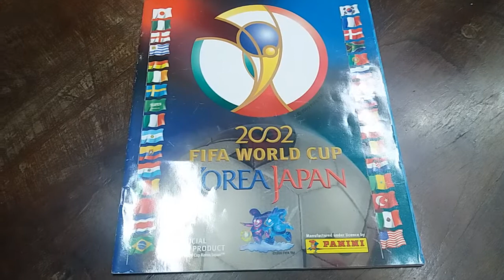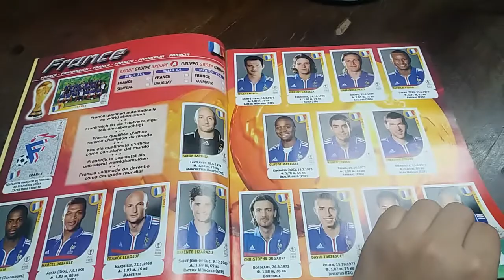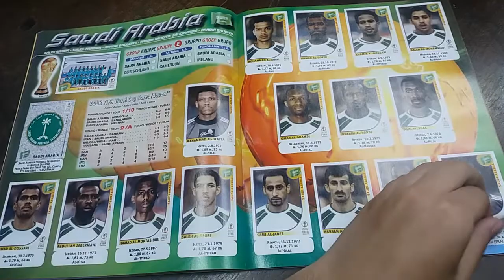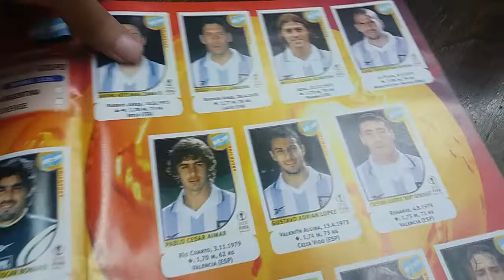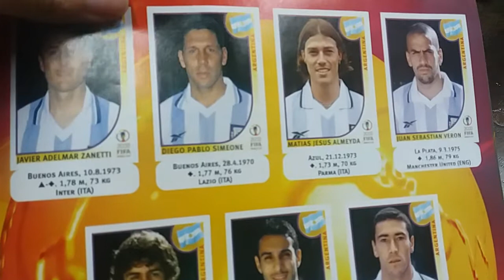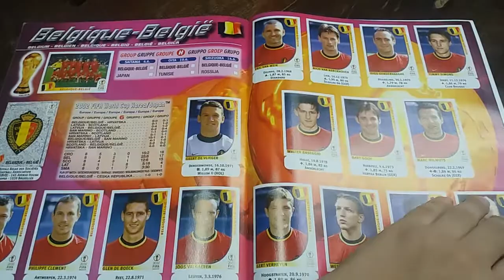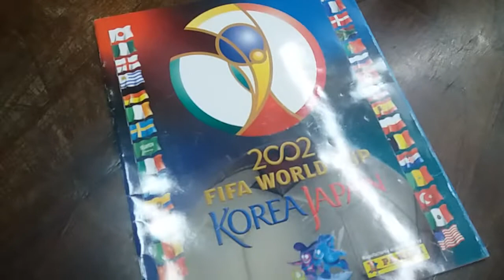ALBUM DEL MUNDIAL COREA JAPON 2002 (REVIEW) #2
Buenas gente como estan? el dia de hoy les traigo otra review retro... en este caso del album de Corea Japon 2002